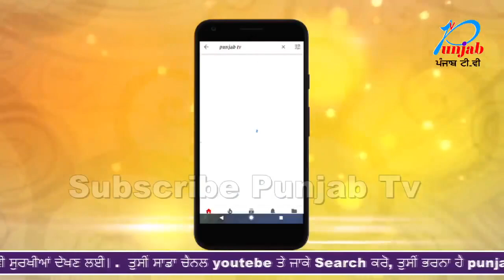ਸੰਜੇ ਦੱਤ ਨੇ ਨਵਜੋਤ ਸਿੱਧੂ ਨੂੰ ਪਾਈਆ ਜੱਫੀਆਂ